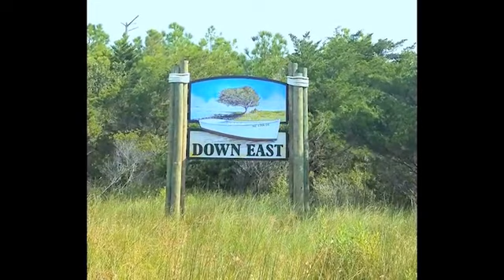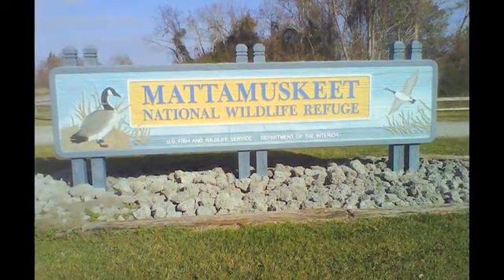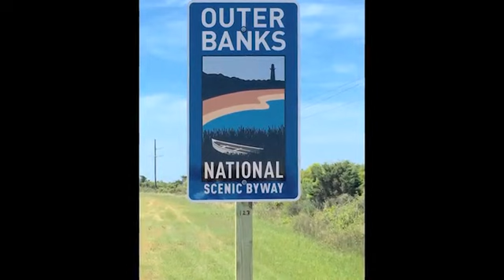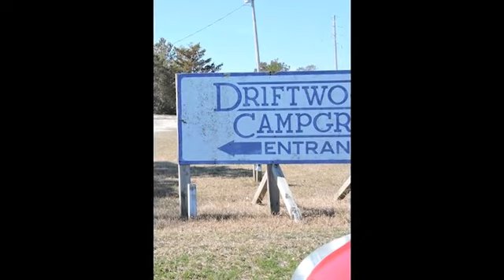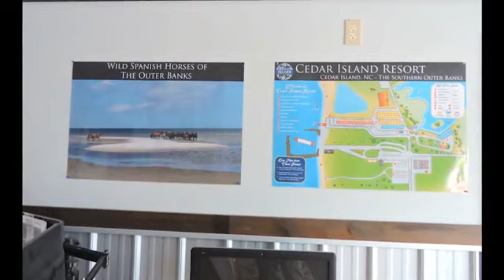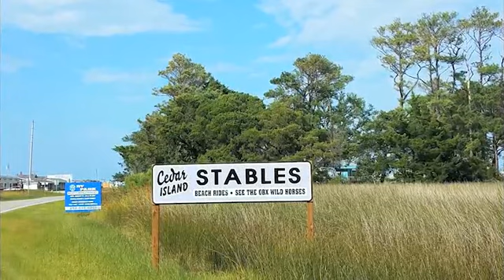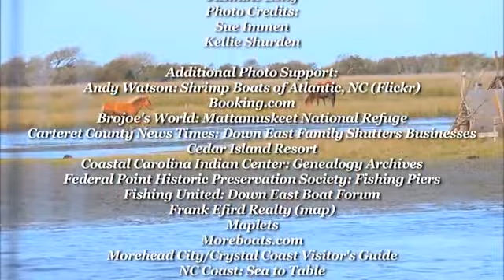IN SEARCH OF WILD HORSES Cedar Island, NC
Sue Immen of The Wild Horse Preserve at Grayce Wynds Farm explores and describes the wild horses of the Cedar Island herd.